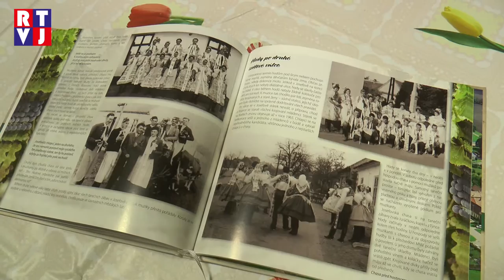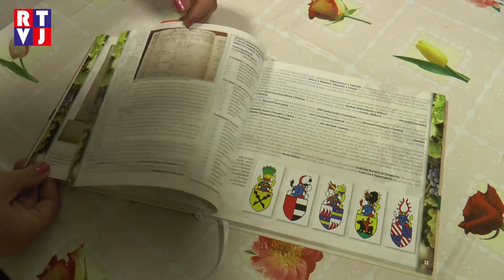Historie, národopisné zvyky a místní folklor – to byly hlavní témata Josefovského setkání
Příležitost setkat se s přáteli v hojném počtu je vždy příjemnou volbou, jak strávit volný čas, a to ať se člověk nachází v jakémkoliv věku. Josefovská setkání jsou tu právě od toho, aby se zdejší senioři mohli jednou za rok setkat, povykládat si a prodiskutovat aktuální dění v Josefově.